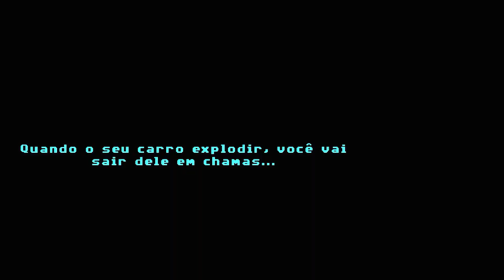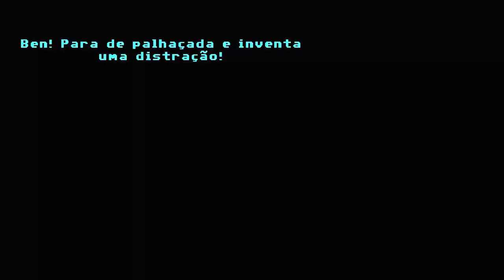Full Throttle Remastered #05: Corrida de Demolição [Legendado PT BR]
Lançado pela LucasArts em 1995, Full Throttle é um Adventure point-and-click do conhecido game designer Tim Schafer. O jogo conta a história de Ben Throttle, o líder brigão da gangue de motoqueiros Polecats, que se vê metido em uma história de motos, massacres e morte. E aqui está a versão remasterizada deste clássico game.

Instale o APP do canal e receba os vídeos diretamente no seu navegador:

◆ CONHEÇA TAMBÉM ◆